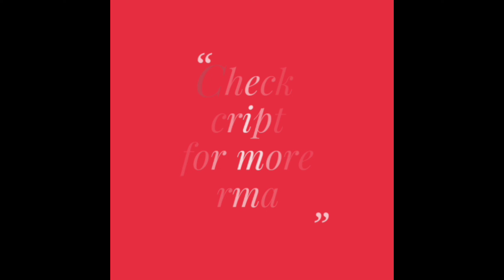Georgette Sarees with Leheriya Design & Heavy Gota Patti Work (2023)🥻🥻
Please check lifestyle & jewelry related videos in our second channel:-